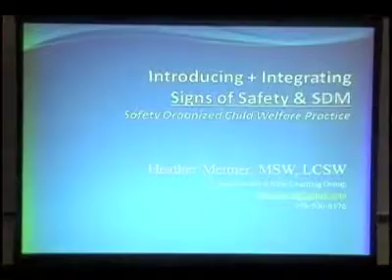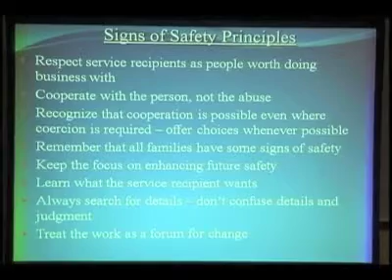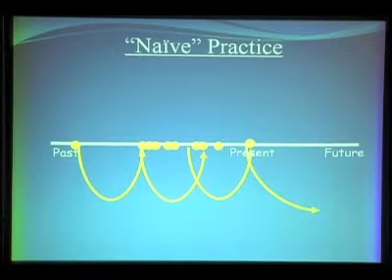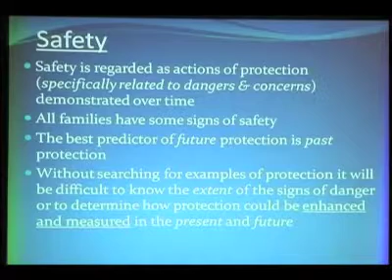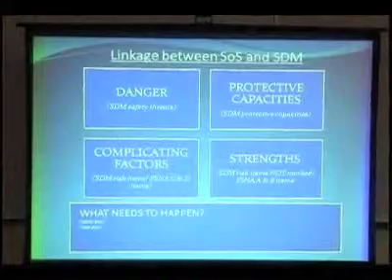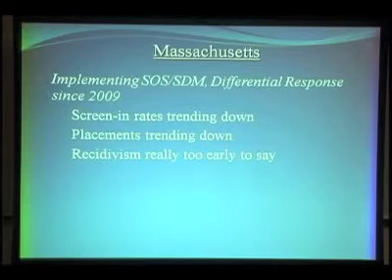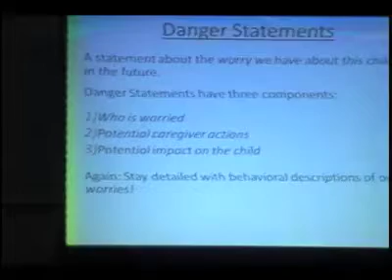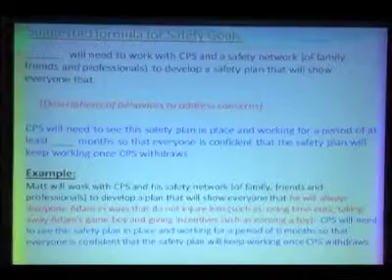Safety Mapping, Harm and Danger, Three Houses (Part 1)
A recording of Heather Meitner's July 2011 training,  introducing the primary tools of the Signs of Safety method, a foundational safety-organized practice approach.